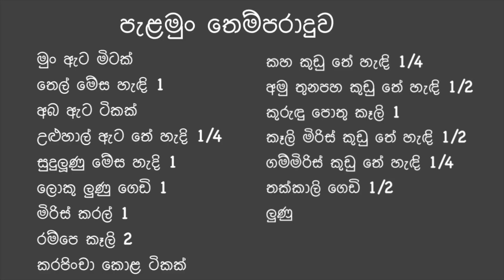පැල මුං තෙම්පරාදුව | Tempered sprouts